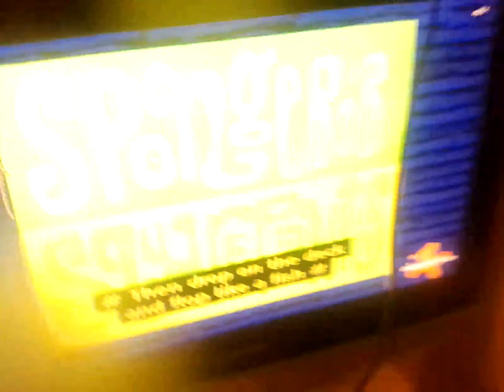27 May 2024